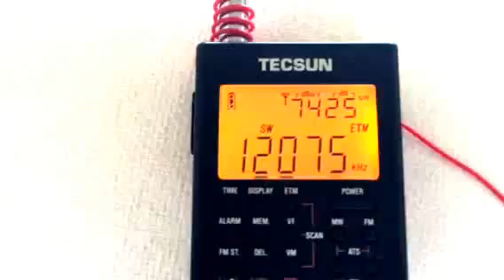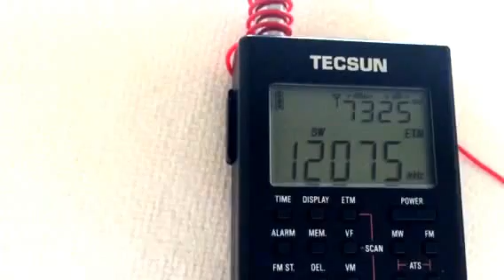12075 KHz Bible Voice BCN in Persian heard in Oxford, UK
Station heard at 18:30 on 29/08/15 using a Tecsun PL-360.